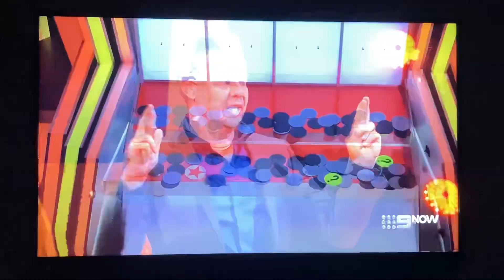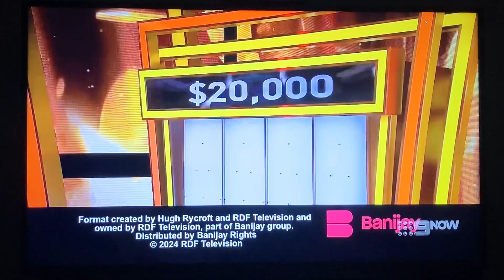Stuart wins the $20K Jackpot Tipping Point Australia